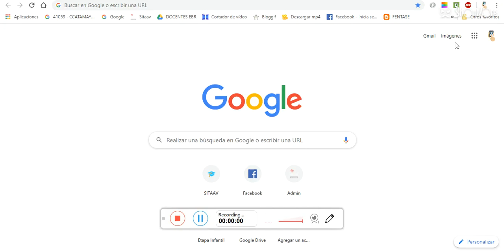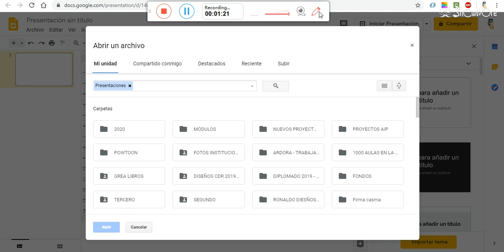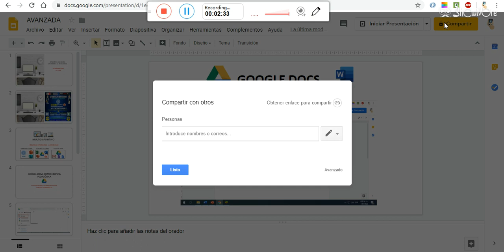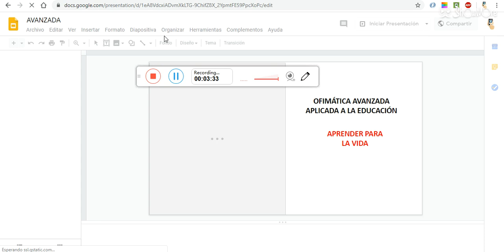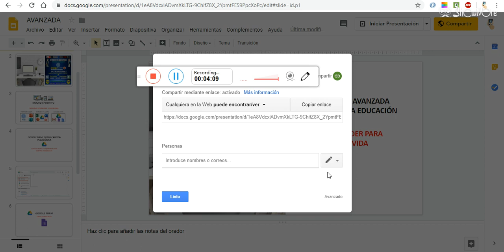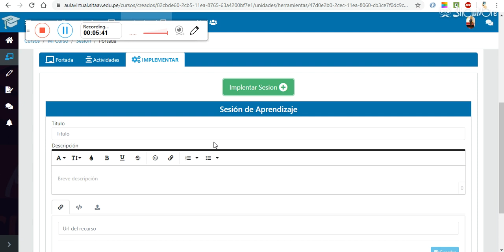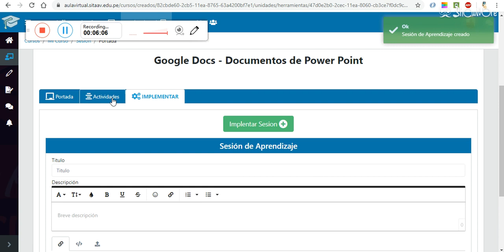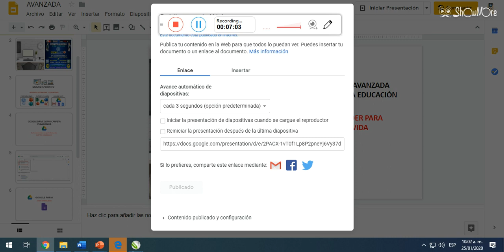PPT GOOGLE DRIVE